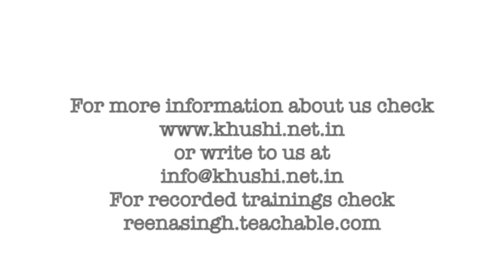Ep 248 | What is the Safe and Sound Protocol Acoustic Vagus Nerve Stimulation| Reena Singh (Hindi)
In this video, I give a brief explanation of the safe and sound protocol developed by Dr. Stephen Porges.

About me :

I am a Holistic Occupational therapist and founder of Khushi therapy center based in Mumbai- India.

I believe that the mind and body are connected and see challenges from a whole-person perspective. I combine complementary therapies and integral health techniques in my practice of Occupational therapy to help my clients at a deeper level.

I believe balance is an integral part of wellness and that alignment of body mind and spirit is the key to helping ourselves and our kids.

I work with neurodiverse kids and their families for the last two decades.

My strength lies in blending my role as a parent and a therapist to offer the best practical strategies to support families who come to me.

Online training videos are available on reenasingh.teachable.com